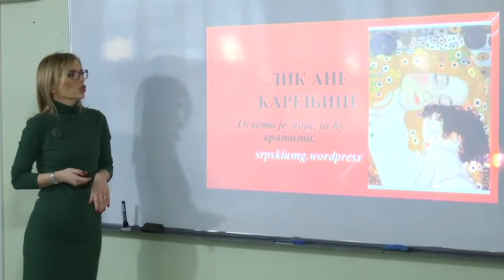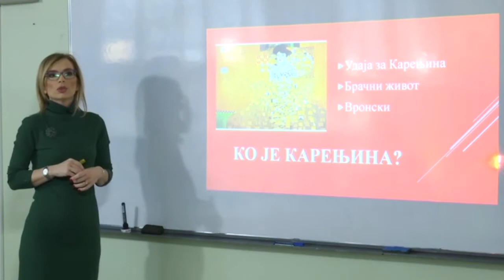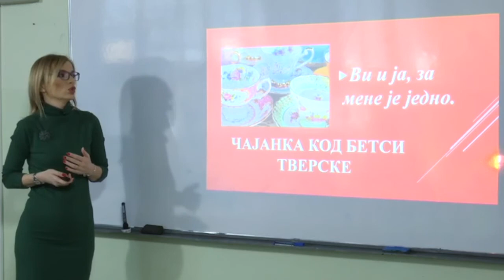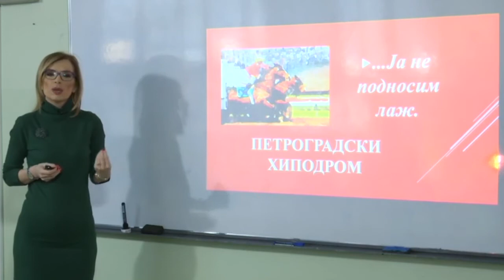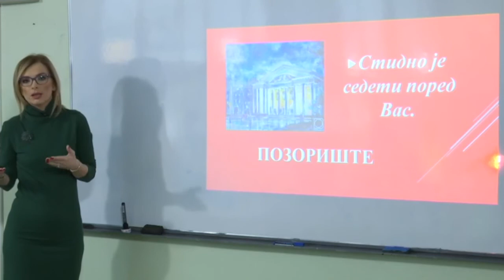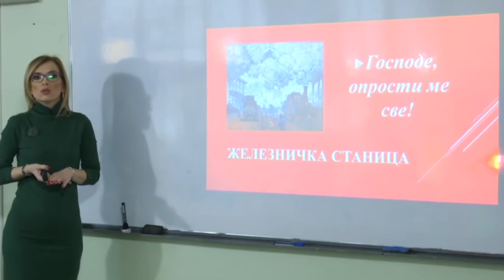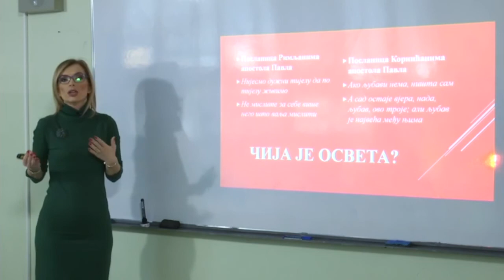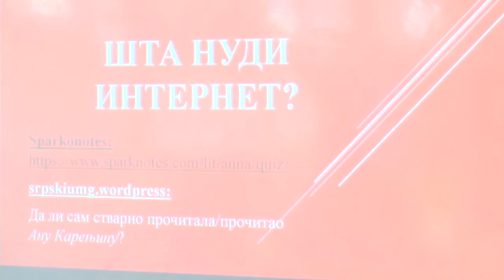Lik Ane Karenjine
U ovom videu data je kratka analiza lika Ane Karenjine iz istoimenog Tolstojevog romana.